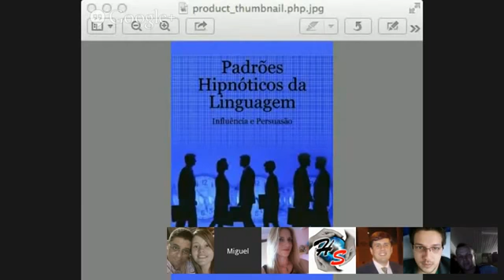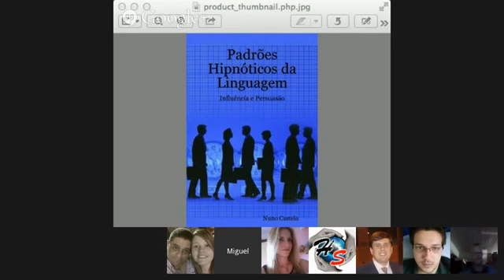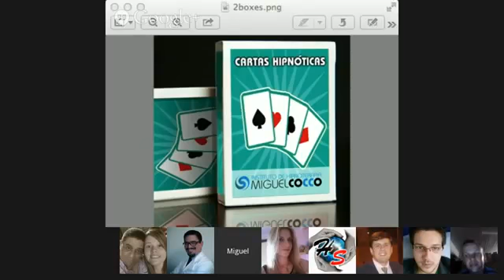FACILITANDO TRANSFORMAÇÕES COM HIPNOSE CONVERSACIONAL